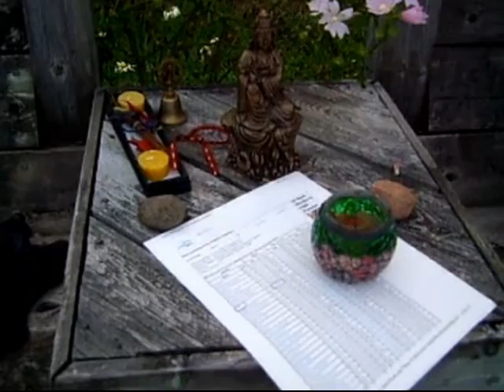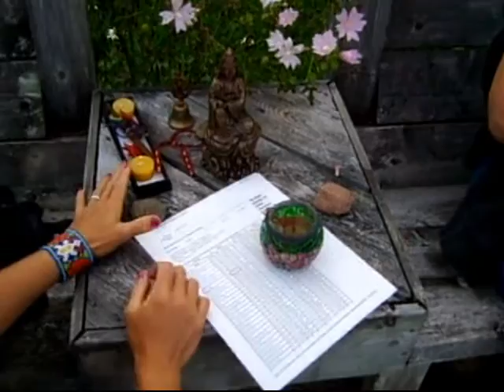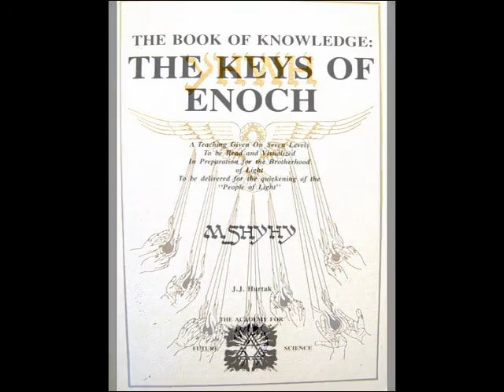Sunshine Farm/ECETI East Starship Welcoming Center Dedication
In Nova Scotia, the dedication of the Sunshine Farm/ECETI East Starship Welcoming Center, August 28th, 2011